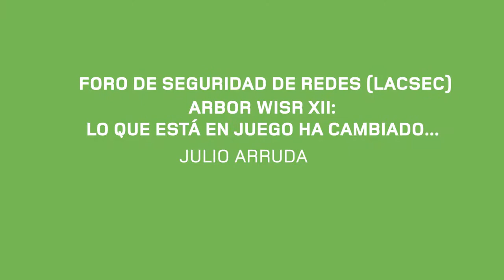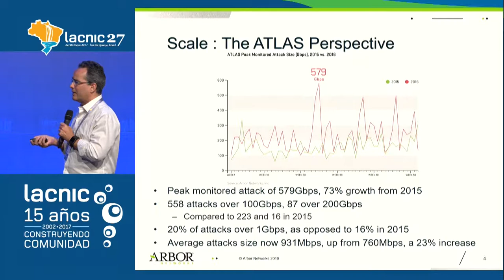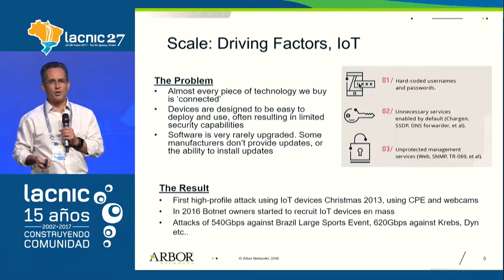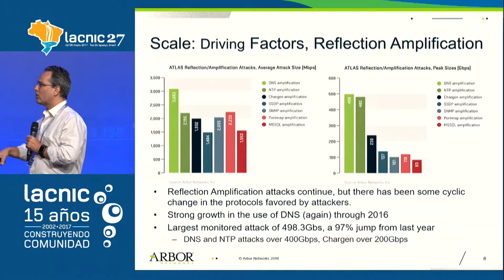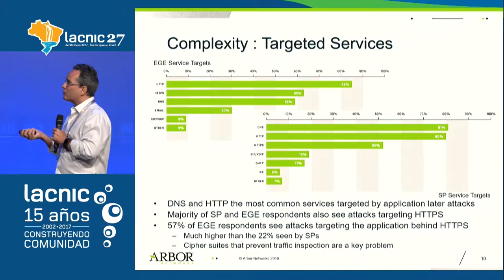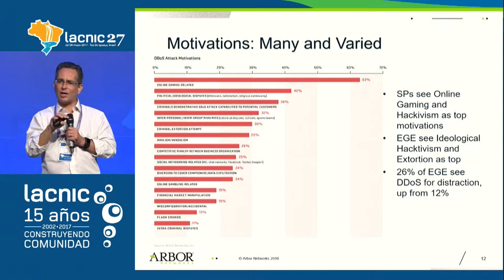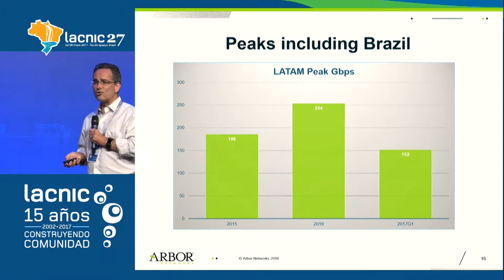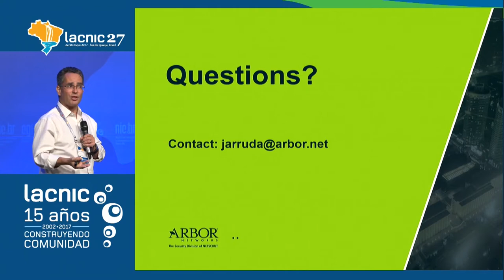Arbor WISR XII Lo que está en juego ha cambiado